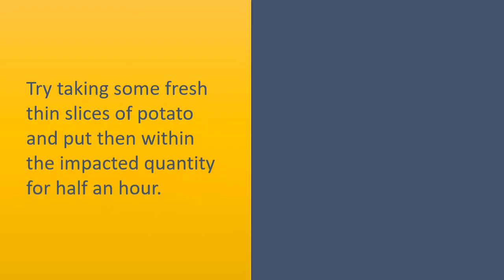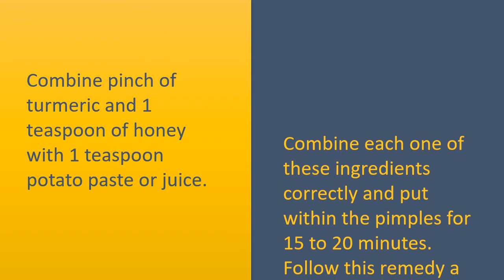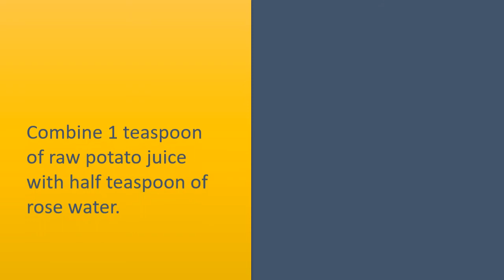quicks ways to get rid of face marks - DIY ticks to remove face mark at home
Potato for Face Marks.
w
Potato slices.
Try taking some fresh thin slices of potato and put then within the impacted quantity for half an hour.
Or just rub the potato slice lightly around the affected skin for 5 to 10 minutes and rinse after half an hour.

Potato and raw milk.
Prepare 1 teaspoon potato paste or juice.
Combine this paste or juice with raw milk and apply around the acne, pimples for 25 minutes, then wash by warm water.
Continue doing this 2 times each day.

Potato with coconut water.
Combine 1 teaspoon of potato juice or paste with 1 teaspoon of fresh coconut water.
Put it on affected skin for half an hour, rinse with warm water.

Potato and turmeric.
Combine pinch of turmeric and 1 teaspoon of honey with 1 teaspoon potato paste or juice.
Combine each one of these ingredients correctly and put within the pimples for 15 to 20 minutes. Follow this remedy a couple of times each day to get rid of acne and pimples effetively.

Potato and rose water.
Combine 1 teaspoon of raw potato juice with half teaspoon of rose water.
Lightly rub the Combine on affected res for 5 to 10 minutes, Leave it on for additional 20 minutes after wash with warm water.
Continue doing this remedy 2 times each day for the best result.